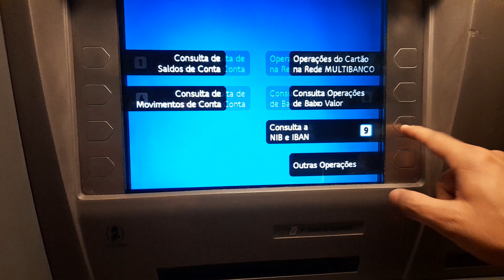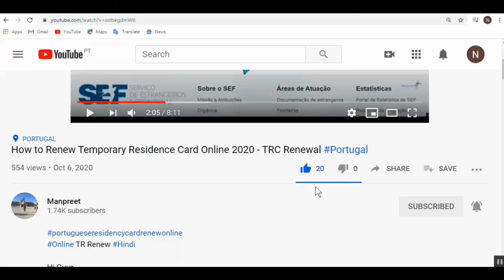How To Take Your Bank Account Details From ATM/Multibanco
Hello Guys,

I hope that you all are well and Safe.
In this video, I am showing you how you can take your account details from ATM/Multibanco.